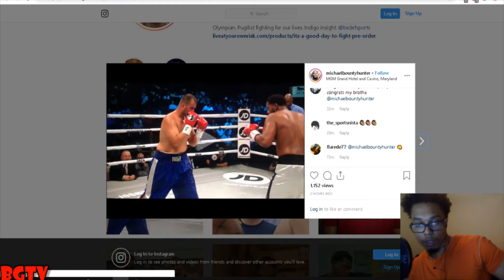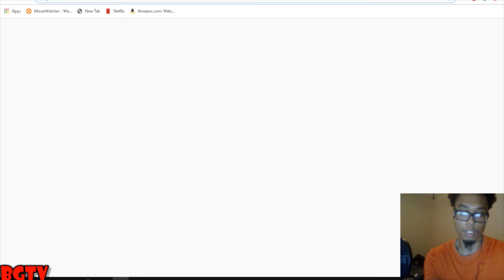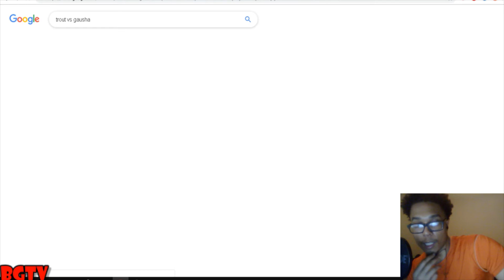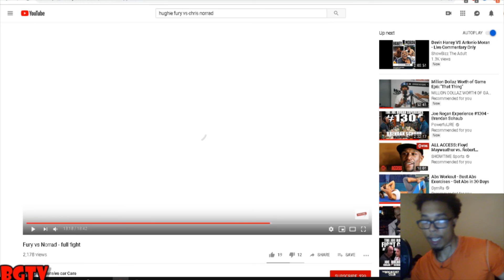DEVIN HANEY/ AUSTIN TROUT /HUGHIE FURY/ MICHAEL HUNTER/POST FIGHT RESULTS!!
BlakGooseTV